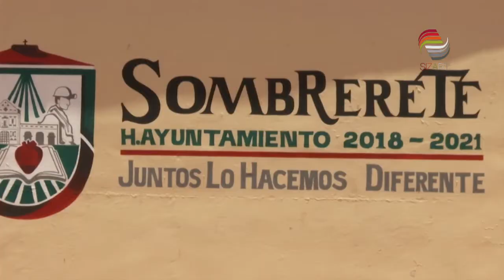Buscarán construir clinica del IMSS en Sombrerete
El Ayuntamiento de Sombrerete buscará gestionar, mediante legisladores federales y el Instituto Mexicano del Seguro Social (IMSS), la construcción de una clínica en el municipio.